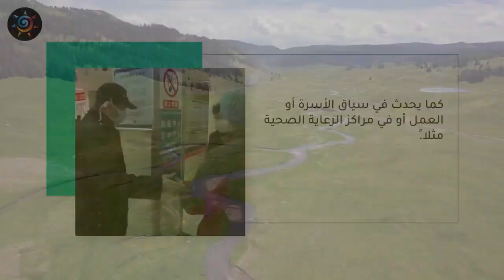طقس العرب _ فيروس كورونا _ اسئلة وأجوبة تهمك(720P_HD)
آرجو مـنگمـ مـتآبعت قنآتي وآلآشـترآگ بهہة فضـلآ وليسـ آمـرآ جزآگمـ آللهہ خير